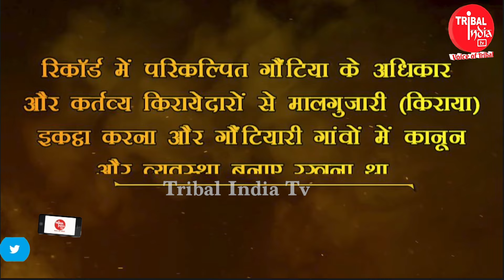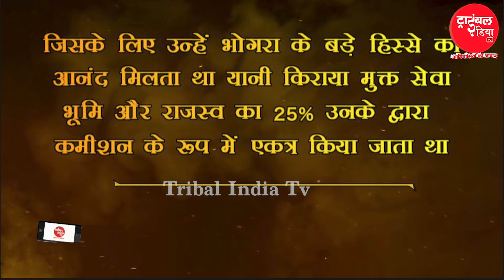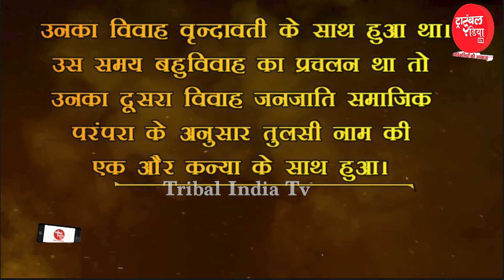आदिवासी योद्धा माद्री कालो | MADRI KALO | Freedom Fighter | Tribal Heroes | Tribal Leader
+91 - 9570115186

Jharkhand Bureau
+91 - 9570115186